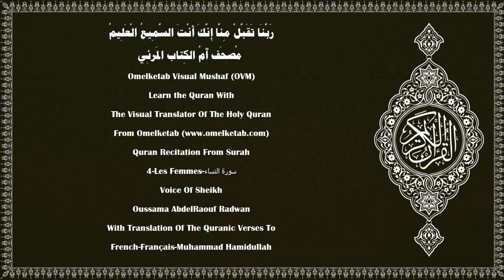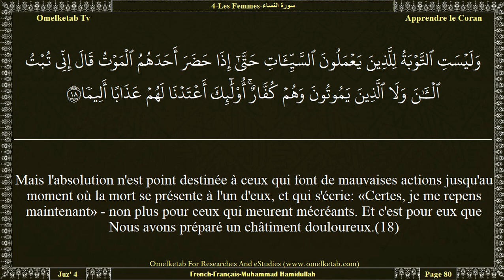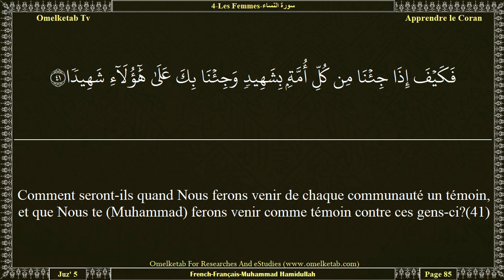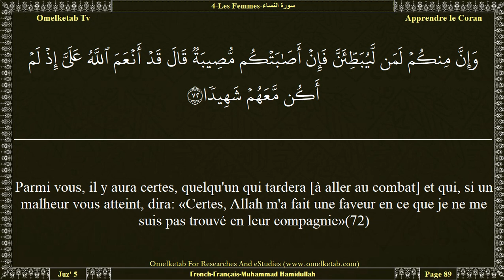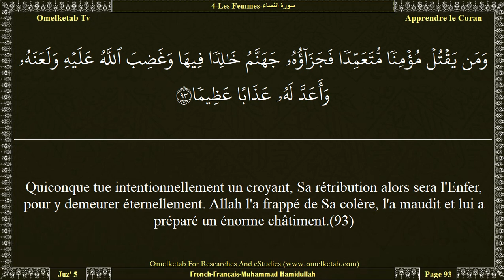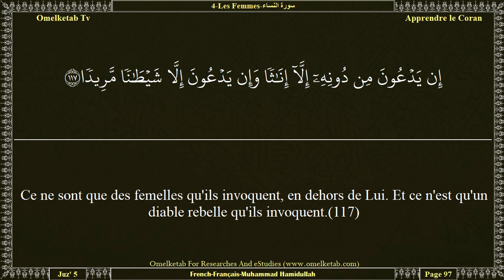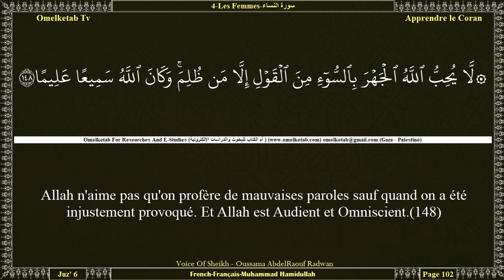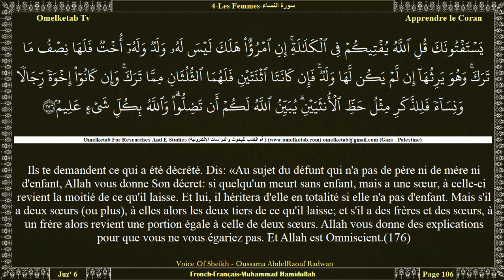4 Les Femmes سورة النساء French Français Muhammad Hamidullah Radwan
4-Les Femmes-سورة النساء-French-Français-Muhammad Hamidullah-Radwan... [Voici ce qu'Allah vous enjoint au sujet de vos enfants: au fils, une part équivalente à celle de deux filles. S'il n'y a que des filles, même plus de deux, à elles alors deux tiers de ce que le défunt laisse. Et s'il n'y en a qu'une, à elle alors la moitié. Quant aux père et mère du défunt, à chacun d'eux le sixième de ce qu'il laisse, s'il a un enfant. S'il n'a pas d'enfant et que ses père et mère héritent de lui, à sa mère alors le tiers. Mais s'il a des frères, à la mère alors le sixième, après exécution du testament qu'il aurait fait ou paiement d'une dette. De vos ascendants ou descendants, vous ne savez pas qui est plus près de vous en utilité. Ceci est un ordre obligatoire de la part d'Allah, car Allah est, certes, Omniscient et Sage.(11)Et à vous la moitié de ce que laissent vos épouses, si elles n'ont pas d'enfants. Si elles ont un enfant, alors à vous le quart de ce qu'elles laissent, après exécution du testament qu'elles auraient fait ou paiement d'une dette. Et à elles un quart de ce que vous laissez, si vous n'avez pas d'enfant. Mais si vous avez un enfant, à elles alors le huitième de ce que vous laissez après exécution du testament que vous auriez fait ou paiement d'une dette. Et si un homme, ou une femme meurt sans héritier direct, cependant qu'il laisse un frère ou une sœur, à chacun de ceux-ci alors, un sixième. S'ils sont plus de deux, tous alors participeront au tiers, après exécution du testament ou paiement d'une dette, sans préjudice à quiconque. (Telle est l') Injonction d'Allah! Et Allah est Omniscient et Indulgent.(12)Tels sont les ordres d'Allah. Et quiconque obéit à Allah et à Son messager, Il le fera entrer dans les Jardins sous lesquels coulent les ruisseaux, pour y demeurer éternellement. Et voilà la grande réussite.(13)Et quiconque désobéit à Allah et à Son messager, et transgresse Ses ordres, Il le fera entrer au Feu pour y demeurer éternellement. Et celui-là aura un châtiment avilissant.(14)]

Surah Name:- 4-Les Femmes-سورة النساء-AnNisa[The Women]
Language:- Arabic - عربي & French - Français
Translator